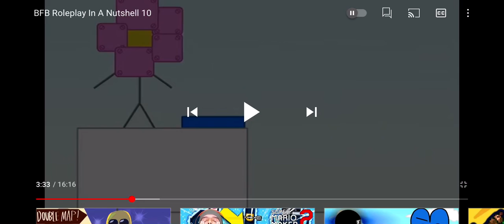SteveTheSuperMarioBros35Gamer2020 Whenever Sombody Dislikes His Videos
He Acts Like A Damm Baby Who Can’t Handle Criticism & Act Like Robot Flower Frøm BFB Roleplay In A Nutshell 10 & Cries Every Day He Also Cannot Handle His Own Hate Nor Criticism As He Made A Community Post About His Haters Disliking His Video Steve If You Are Watching This Learn How To Handle Dislikes Hate & Criticism